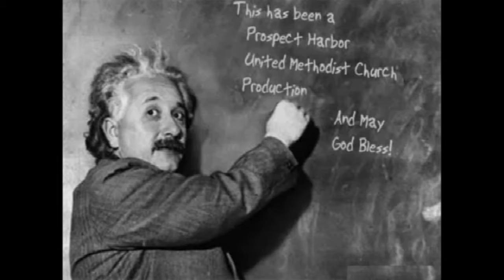Hark! The Herald Angels Sing by the PHUMC Pop Up Choir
Hark! The Herald Angels Sing as sung by the PHUMC Pop Up Choir with Jill Jeude on piano.